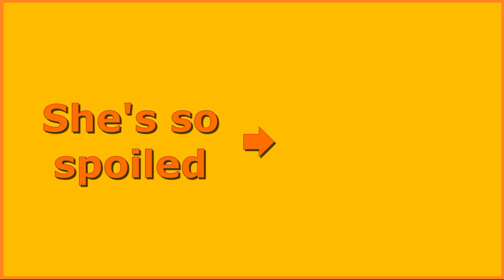I'll allow this until I've had enough human